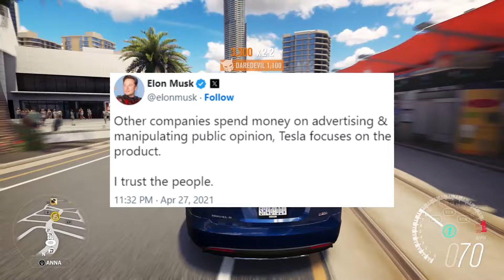Why Tesla & Rolls Royce aren't in Forza Horizon 5...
Tesla and Rolls Royce both used to feature in Forza games, however in more recent years, their cars have been absent. For both, there is an intentional reason behind it. Which we cover in this video.

Chapters:
00:00 The Background
00:31 What's the Deal?
01:48 Tesla
03:11 Rolls Royce